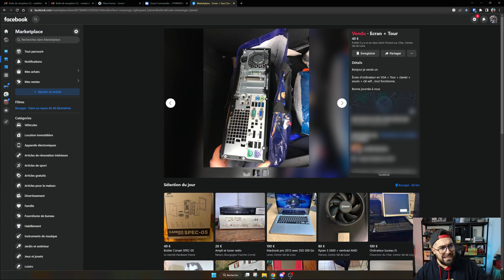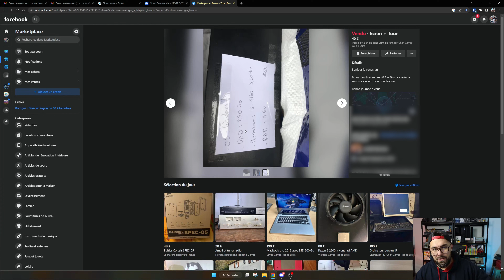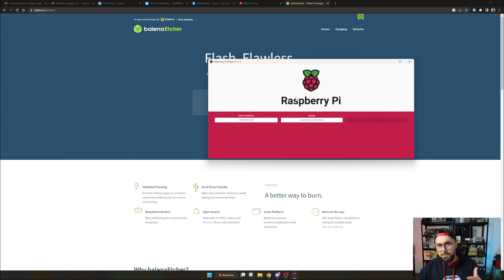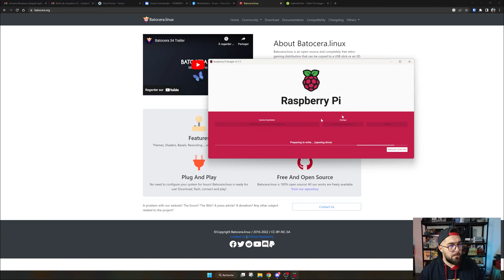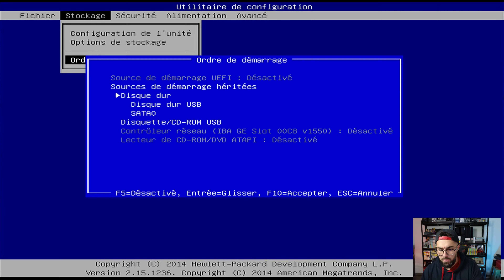Monter une configuration pour du rétrogaming à moins de 50€ !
❤️‍🔥 Faire un tour sur la boutique de la chaîne (et faire des achats haha)

📃 Sommaire 📃
00:00 Intro

Salut Youtube,
on regarde ensemble LA solution qui est à mes yeux le meilleur rapport Performance/Prix pour se faire un super setup retrogaming!
Coté Hardware, un peu de recup' et coté Software, @batocera3160
Bon visionnage

Crédits pour les créateurs du génériques de la chaîne

Le Soundcloud de l'ami Yeti à découvrir ou redécouvrir

Mr. Biskot et ses créations sur Instagram ?